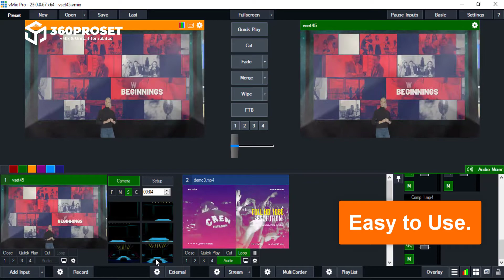Big Stage Virtual Set 45 Preview || Vmix ProSet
► vMix .xml with camera zoom and reflections

► Includes 3 Angles: Center , Left , Right

► Electronic Delivery: Instant Download

► Multiple Layers Allows For Complete Customization Of Design
Replace TV Screen & Talent with your own video and images

► Available in vMix, HD, HD Extreme, and 4K resolutions